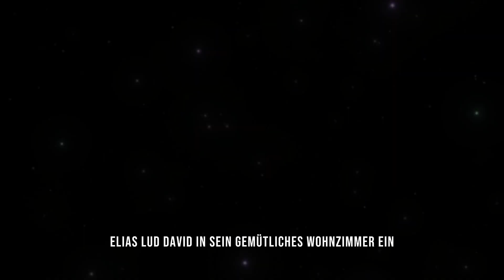7 ANZEICHEN, dass jemand wirklich WEISE ist | Kurze Geschichte | Weisheit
🙏🏻 Ich freue mich über jegliche Art der Unterstützung. Herzlichen Dank!
Auch deine Likes 👍🏻, Kommentare 📝 und das Teilen 💕 meiner Videos hilft diesem Kanal sehr.

7 ANZEICHEN, dass jemand wirklich WEISE ist | Kurze Geschichte | Weisheit

Begleite uns auf einer faszinierenden Reise zur Weisheit, in der wir sieben inspirierende Anzeichen für wahre Reife und Weisheit erkunden. Lass dich von dieser Geschichte inspirieren und ermutigen, um deine eigene innere Weisheit zu entdecken und zu kultivieren. Erfahre, wie diese Eigenschaften dein Leben positiv beeinflussen können. In dieser Geschichte nehmen wir dich mit auf eine Reise, die dein Denken und Handeln bereichern wird. Lass uns eintauchen und lernen, wie Weisheit und Reife in unserer Welt wirklich aussehen.

Ich wünsche mir, dass ich mit meiner Arbeit vielen Menschen helfen kann mehr Bewusstsein im Alltag zu erlangen und zu sich selbst zu finden. 🙏🏻